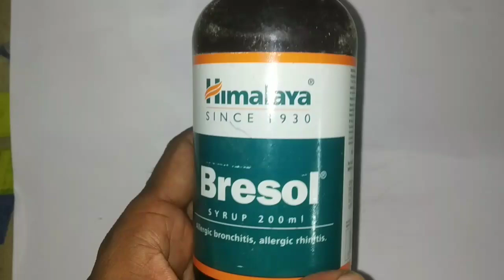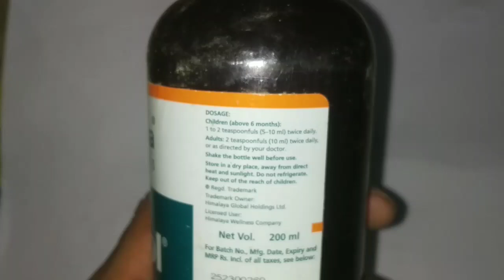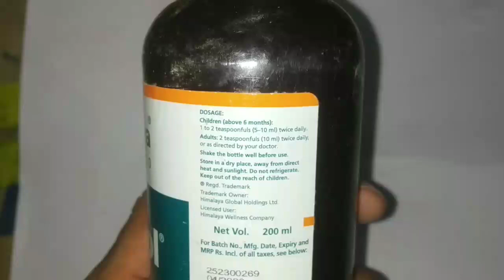bresol syrup / bresol syrup uses in bengali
bresol syrup uses.

your querise :

bresol syrup
bresol tablet review
bresol
bresol ns himalaya
bresol tablet
bresol ns drop
bresol syrup and bresol tablet